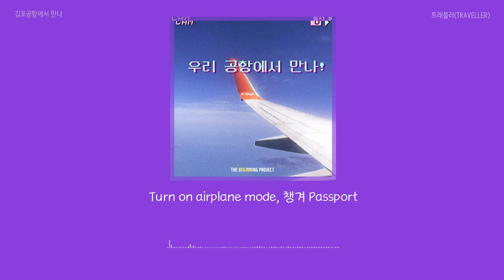트래블러(TRAVELLER) - 김포공항에서 만나(Airplane Mode) [Official Lyric Video]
[지하철 여행기 : 이번 역은 5호선입니다]
- Artist: 트래블러(TRAVELLER)
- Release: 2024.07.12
‘김포공항에서 만나’는 인생을 여행에 비유한 곡으로, 고민이나 어려움이 생길 때 김포공항에서 갈 수 있는 도착역이 많은 것처럼 선택지는 많으며 내가 선택한 길이 곧 행복과 즐거움이 될 것이라는 희망적인 메세지를 전달한다.

✏️Lyrics by GARD€N (가든), 마일즈 (mild’s), 백지
🎼Composed by GARD€N (가든), 마일즈 (mild’s)
🎼Arranged by 마일즈 (mild’s)
🎤Vocal by GARD€N (가든)
🎸Electric Guitar by 이명인
🎵Recorded by GARD€N (가든)
🎶Mixed by 마일즈 (mild’s)
🎚️Mastered by 멜로헤르츠